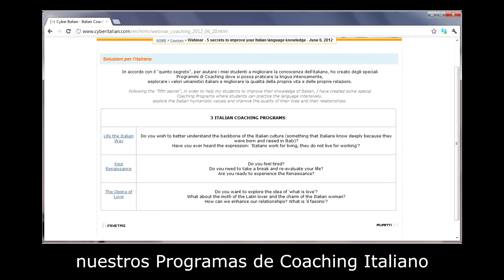Los Programas de Coaching Italiano de CyberItalian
Maura Garau, fundadora de cyberitalian.com, presenta los Programas de Coaching Italiano de CyberItalian.